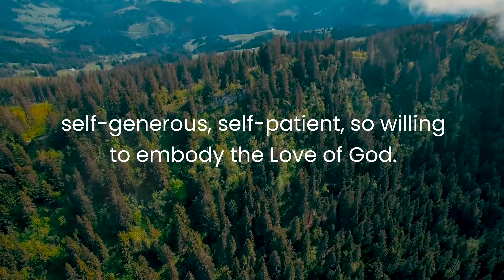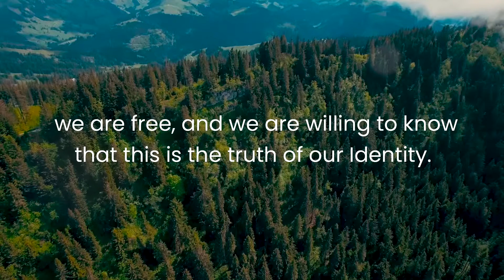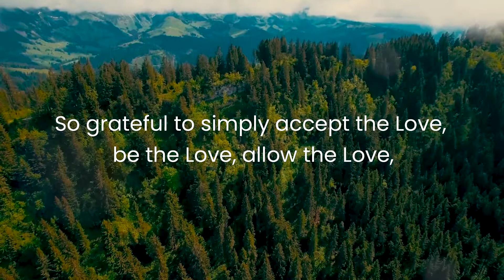Prayer For Being the Love of our Life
Our Prayer For Today is for Being the Love of our Life. 🙏